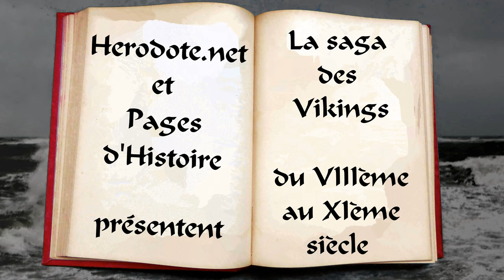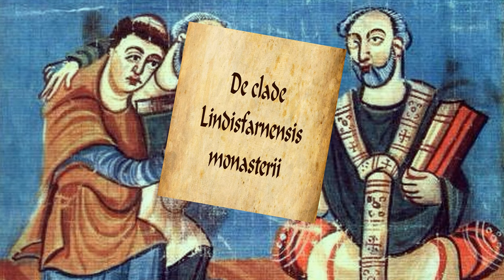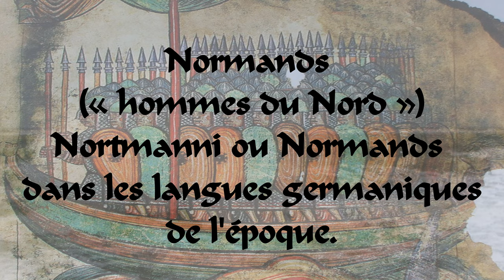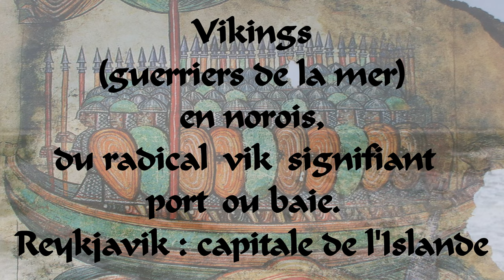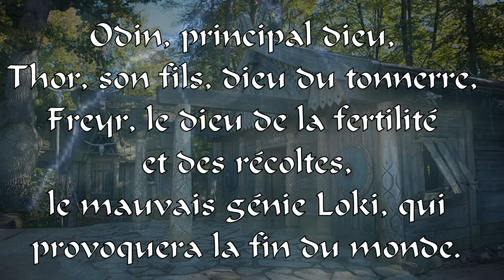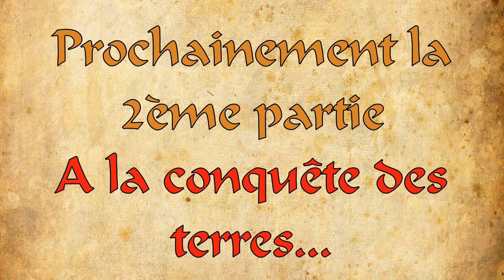La saga des Vikings, 1ère partie : Des Hommes venus du Nord.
LA SAGA DES VIKINGS.

Les Vikings (en vieux norrois : víkingr, au pluriel víkingar) sont des explorateurs, commerçants, pillards mais aussi pirates scandinaves au cours d’une période s’étendant du viiie au xie siècle, communément nommée « Âge des Vikings ». Ils sont souvent appelés Normands, c'est-à-dire étymologiquement « hommes du Nord », dans la bibliographie ancienne.
Contrairement aux autres peuples germaniques de l'Europe plus méridionale, ils sont restés païens jusqu'à la première moitié du xe siècle. C'est l'une des raisons pour lesquelles il se dégage des textes européens du Moyen Âge (principalement du ixe au xie siècle), une image négative de leur action, réduite à des actes de piraterie et de pillage, caractérisés par la violence de leurs raids et leur barbarie "païenne".
L'immense majorité des auteurs de ces textes sont en effet des clercs issus des milieux monastiques, or les cibles des pillages étaient les monastères, alors principaux centres des richesses en Europe.
Cependant on comprend mieux maintenant que ces pillages leur permettaient d'obtenir par la force des richesses qu'ils convertissaient (en faisant fondre l'or) en moyen de paiement pour acquérir des armes sur les marchés d'Europe (épées franques) ou des produits de luxe sur les marchés d'Orient. La documentation plus contemporaine , principalement issue de récentes fouilles archéologiques, a permis de nuancer leur image négative et elle insiste plutôt sur l'aspect positif de leur action dans de nombreux cas, car ils furent aussi de grands marins, explorateurs, marchands et guerriers qui atteignirent les côtes atlantiques de l'Europe, la Méditerranée, l’Afrique du Nord, l'Orient et même l'Amérique (Vinland), tout en établissant parfois au passage des comptoirs commerciaux et des colonies comme sur les îles Féroé, les Orcades, l'Islande, le Groenland, etc.
Ils fondèrent des États nouveaux et originaux en Normandie et en Russie.
On considère qu'ils furent les artisans de la deuxième mondialisation, la première ayant été romaine. Leur assimilation rapide dans les pays colonisés procède d'un choix politique délibéré qui a conduit à leur acculturation en quelques décennies.
L'âge viking prit fin à la suite de l'affirmation en Scandinavie de pouvoirs monarchiques centralisateurs et de leur conversion au christianisme.

1ère partie : Des Hommes venus du Nord.

Les premiers mois de l'année 793 ont été une période inquiétante.
Plus tard, des écrivains anglo-saxons du nord de l'Angleterre ont rappelé comment «d'immenses tourbillons, des éclairs- et des dragons- enflammés ont été vus volant dans les airs».
Ils pensaient que ces phénomènes aériens étaient le signe d'une catastrophe imminente. Effectivement, une grande famine s'ensuivit.
Mais le pire allait venir. Le 8 juin.
Ce jour la, des hommes venus du nord sur de longs bateaux pillent le monastère de l'île anglaise de Lindisfarne.
En quelques heures, ils remplissent leurs bateaux d'un riche butin : objets d'art, métaux précieux, esclaves...
Fondé en 635 par le moine irlandais Aidan, L'attaque plonge le monde chrétien occidental, dans la consternation.
Ce raid viking sur l'île de Lindisfarne, juste au large de la côte nord-ouest, n'était pas le premier en Angleterre.
Quelques années auparavant, en 789, «trois navires d'hommes du nord» avaient débarqué sur la côte du Wessex et tué le préfet du roi qui avait été envoyé pour amener les étrangers à la cour de Saxe occidentale.
Mais l'assaut contre Lindisfarne était différent car il attaquait le cœur sacré du royaume de Northumbrie, profanant «l'endroit même où la religion chrétienne a commencé dans notre nation».
C'est là que Cuthbert (mort en 687) avait été évêque, et où son corps était maintenant vénéré comme celui d'un saint.
La nouvelle du raid parvint rapidement à Alcuin, un érudit de Northumbrie vivant loin dans le royaume des Francs, où il fut le tuteur des enfants du célèbre roi Charlemagne.
Alcuin était consterné par cette atrocité sans précédent , qu'il décrit dans cinq lettres qu'il envoie à diverses personnalités anglaises de l'époque, ainsi que dans son poème De clade Lindisfarnensis monasterii.
Comme il l'a écrit à Higbald, évêque de Lindisfarne, «un endroit plus sacré que n'importe quel autre en Grande-Bretagne»: L'église Saint-Cuthbert est éclaboussée du sang des prêtres de Dieu, dépouillé de tout son mobilier, exposé au pillage des païens.
Les moines qui ont pu fuir de l'île, emportent avec eux les reliques de saint Cuthbert.
Ils finissent par s'établir à Durham en 995.
Peu nombreux, les vikings tombent sur leur proie par surprise puis pillent et tuent avec des raffinements de cruauté.
En mutilant horriblement leurs victimes, en incendiant tout sur leur passage, ils entretiennent- autour d'eux une réputation de violence qui enlève à quiconque l'envie de leur résister autrement que par la fuite...

A suivre sur la vidéo...